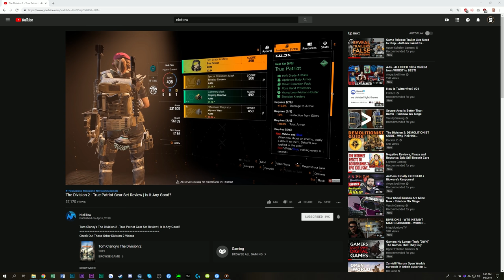The Division 2 - My Thoughts on the Tidal Basin Update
In this video I will be talking about my thoughts and impressions on the latest update for The Division 2.